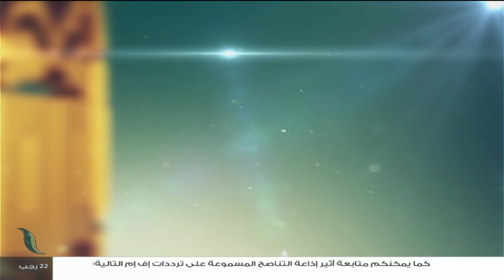الإسلام والحياة | عنوان الحلقة : الدعاء أشد وسائل المجاهدين فتكا 2 | فضيلة الشيخ د. محمد أبوعجيلة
برنامج الإسلام_والحياة | عنوان الحلقة : الدعاء أشد وسائل المجاهدين فتكا 2 | مع فضيلة الشيخ الدكتور محمد أبوعجيلة | 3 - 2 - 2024

ــــــــــــــــــــــــــــــــــــــــــــــــــــــــــــــــــــــــــ
يمكنكم تحميل تطبيقنا TANASUH TV على الهواتف الذكية: